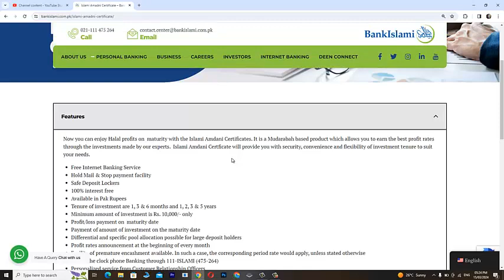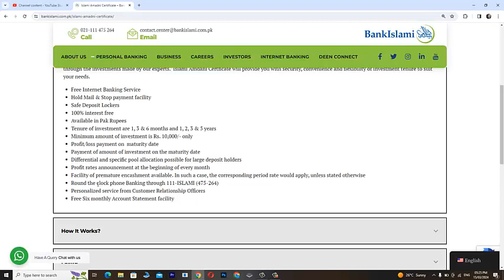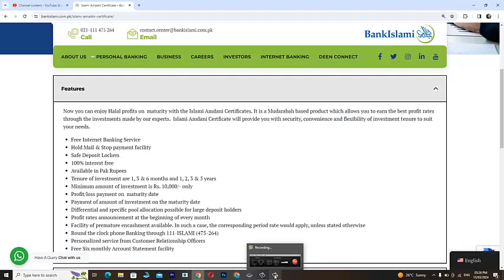Bank Islami Islami Amdani Certificate detail | Bank islami profit rate 2024 | Halal investment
In this video, I am going to Bank Islami Islami Amdani Certificate detail and Bank Islami profit rate 2023 if you are searching for Halal investment ideas and platforms so bank Islami provides Islami Amdani certificate you are earning a big profit in your investment.

Bank Islami Asaan Investment Account Details in Urdu | Asaan Account | Asaan Saving Account